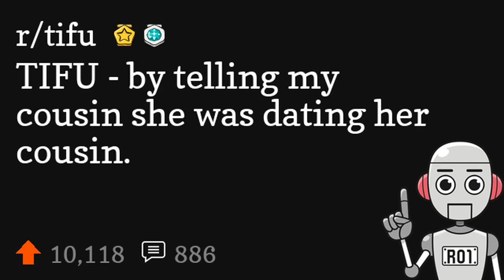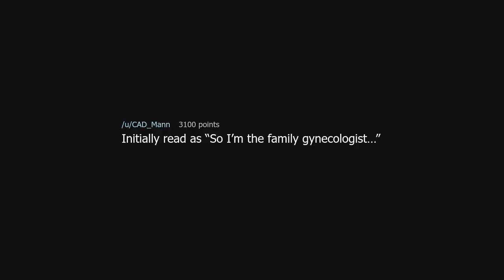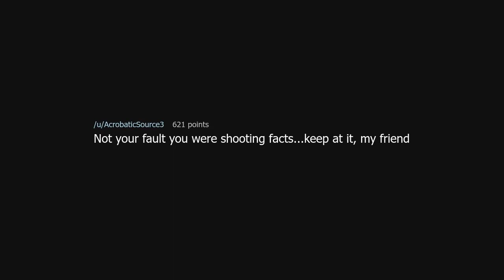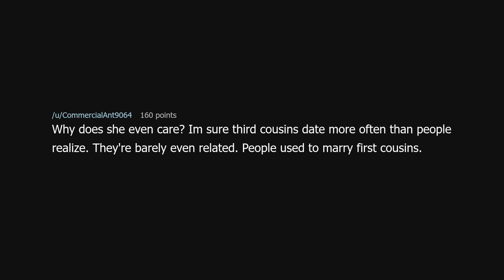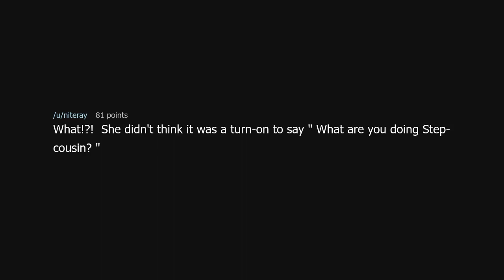TIFU - by telling my cousin she was dating her cousin.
TIFU - by telling my cousin she was dating her cousin. (r/tifu)

Source: BreakfastBeerz on Reddit (link removed because YouTube keeps dinging me for linking to a "site with nudity"!?)